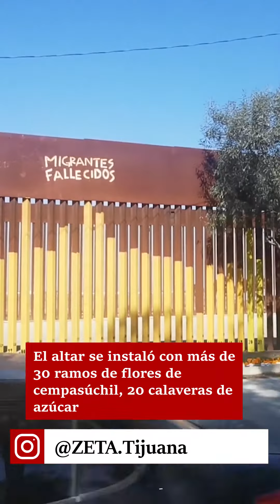Recuerdan a migrantes que han muerto al tratar de cruzar la frontera.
Se calcula que son más de ocho mil los migrantes que han muerto al tratar de cruzar a los EstadosUnidos y hoy se les recuerda en un altar en el muro fronterizo de Tijuana con SanDiego.